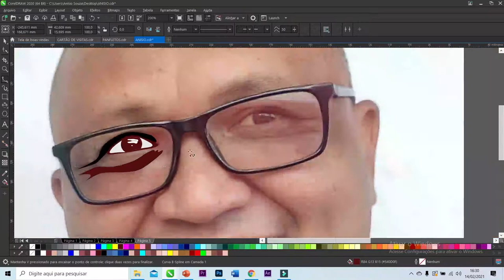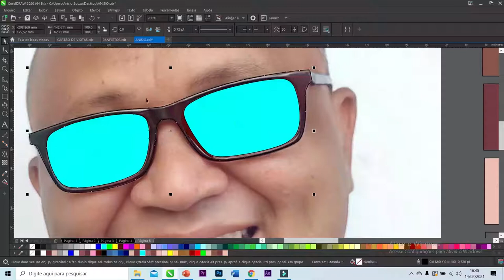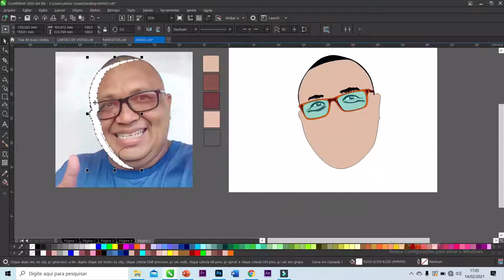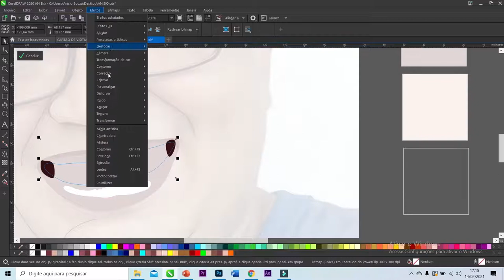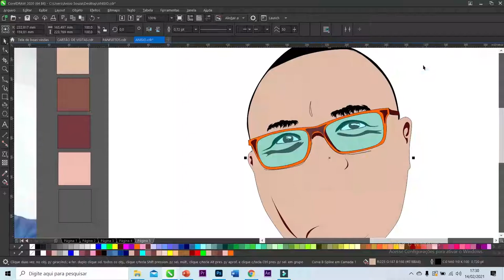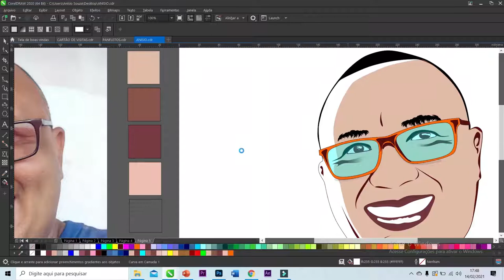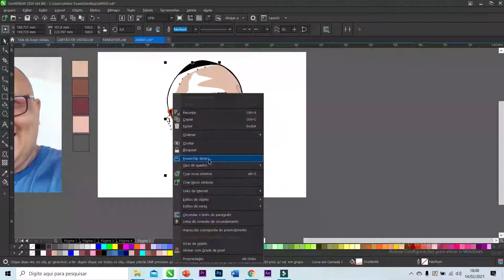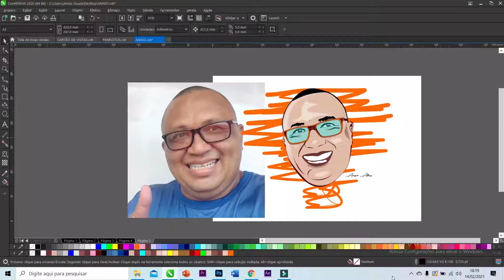CARICATURA SPEED ARTE